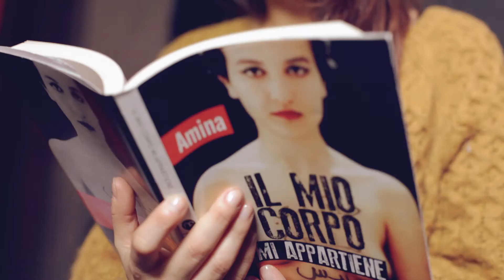LettoriStraordinari: Azzurra legge "Il mio corpo mi appartiene" di Amina Sboui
Azzurra legge un estratto del romanzo di Amina Sboui, "Il mio corpo mi appartiene" - Giunti Narrativa.

Lettore Straordinario: AZZURRA – 32 ANNI
Azzurra ha inseguito l’amore fino a Roma, e la passione per il teatro fin sul palco. Al mattino, pretende caffè e riviste musicali, per scoprire nuovi talenti e sbirciare le recensioni; la sera, scriverà le sue. Critica musicale e attrice, ha una laurea in filosofia che le dà i mezzi per leggere di tutto, spesso proprio sui mezzi su cui ogni giorno viaggia. Anche con la fantasia.

SINOSSI del libro: Un caso internazionale. La lotta per la libertà di una ragazza tunisina nella primavera araba. La foto di Amina a seno nudo ha fatto il giro del mondo. Una ragazza tunisina di appena 18 anni si mostra così, con un messaggio tatuato sul busto: “Il mio corpo mi appartiene”.

Entra nella tribù dei lettoristraordinari e crea il tuo bookselfie con il libro che ti ha cambiato la vita